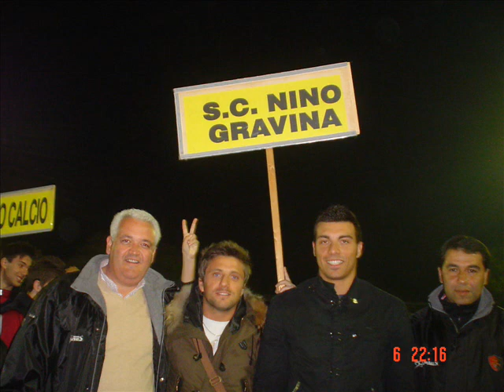NINO GRAVINA torneo CESENATICO 2007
ragazzi di 13 e 12 anni a un torneo ...